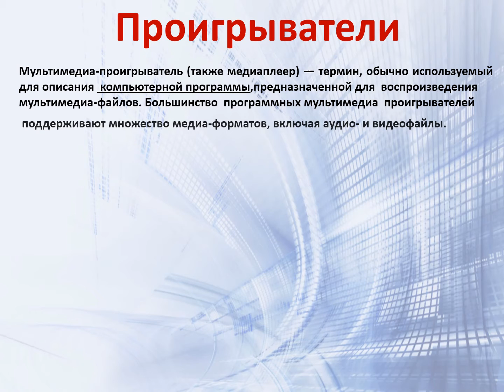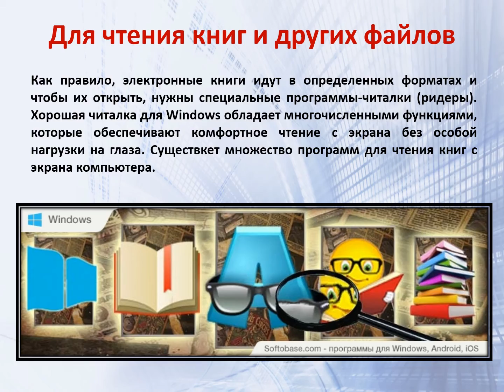Необходимые компьютерные программы